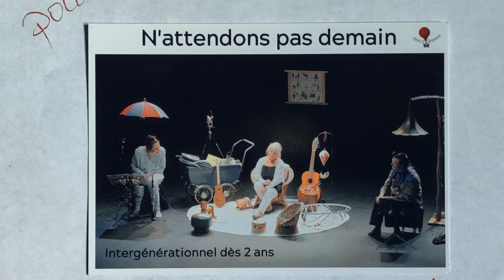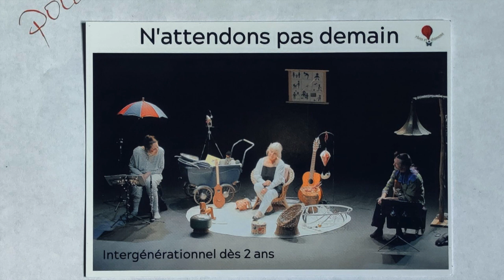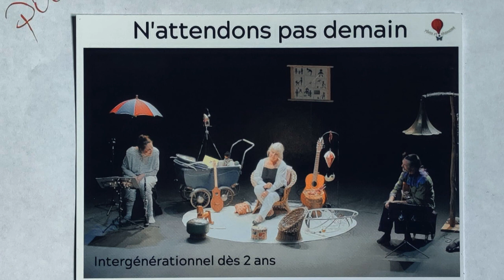Episode - 30 - Les traditions du début de l'année.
Aujourd'hui, le traditions du début de l'année où Guy nous parle aussi des gaufres de Bruxelles et de Liège ainsi que des galettes du nouvel an.

Très bonne écoute de cette conférence.

Claude et Guy